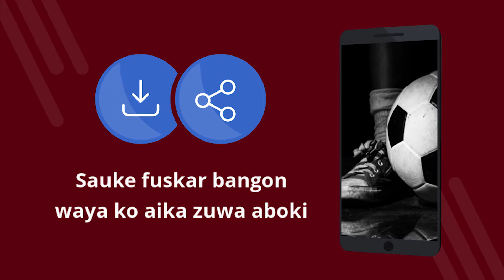Soccer wallpapers 4k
Soccer wallpapers 4k - Aikace-aikacen kyauta tare da kayan aiki na 4K. Saukewa kyauta. Yadda za a saita fuskar bangon waya a wayarka. Wani aikace-aikace don canja fuskar bangon waya a kan Android. Sauke aikace-aikace kyauta. [42ha]